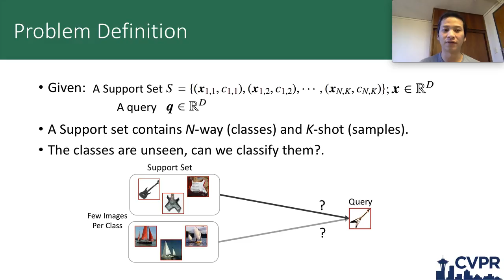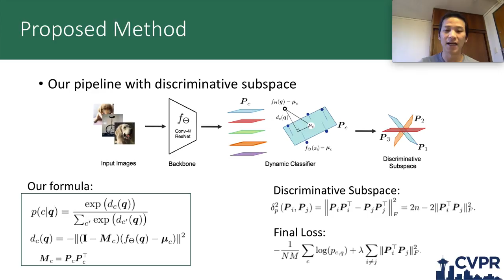Adaptive Subspaces for Few-Shot Learning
Authors: Christian Simon, Piotr Koniusz, Richard Nock, Mehrtash Harandi Description: Object recognition requires a generalization capability to avoid overfitting, especially when the samples are extremely few. Generalization from limited samples, usually studied under the umbrella of meta-learning, equips learning techniques with the ability to adapt quickly in dynamical environments and proves to be an essential aspect of life long learning. In this paper, we provide a framework for few-shot learning by introducing dynamic classifiers that are constructed from few samples. A subspace method is exploited as the central block of a dynamic classifier. We will empirically show that such modelling leads to robustness against perturbations (e.g., outliers) and yields competitive results on the task of supervised and semi-supervised few-shot classification. We also develop a discriminative form which can boost the accuracy even further.